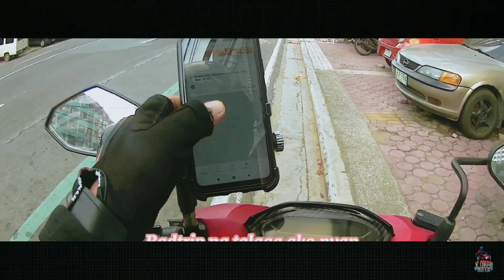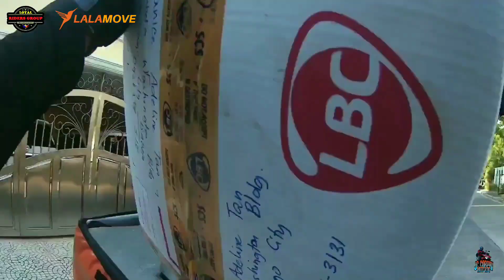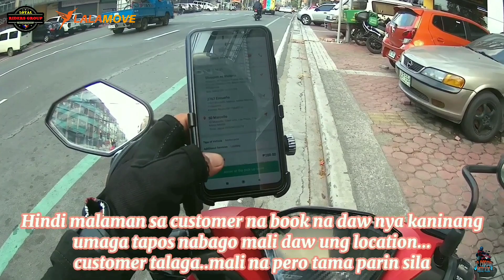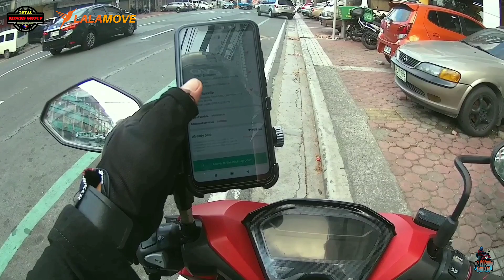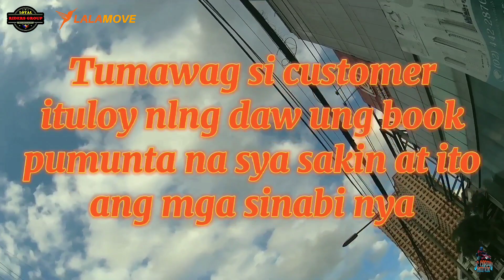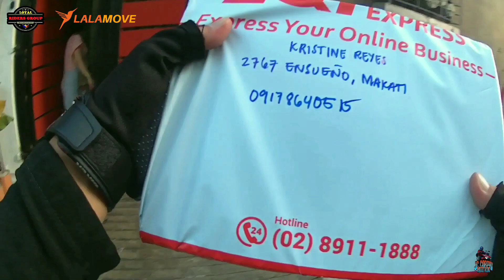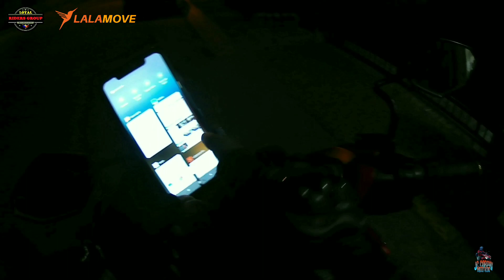PASAWAY NA CUSTOMER | LALAMOVE RIDER | BUHAY RIDER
Facebook page: KaBrad Jason Corpin

Background Music is not my own